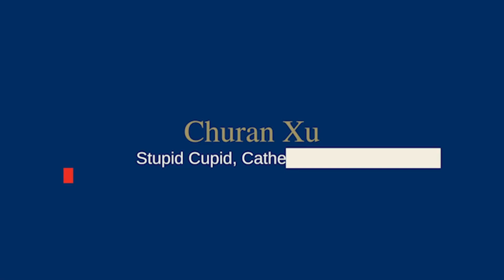Spring Parents Day 2022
King's Academy